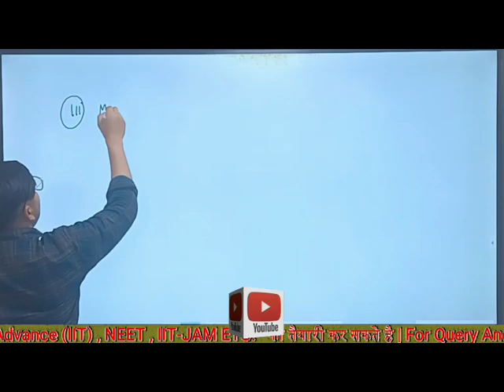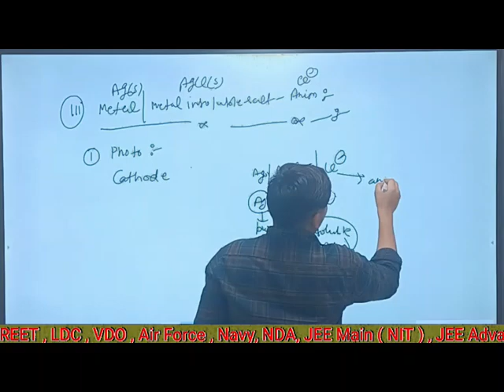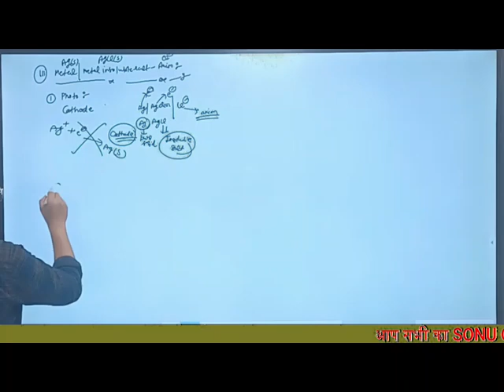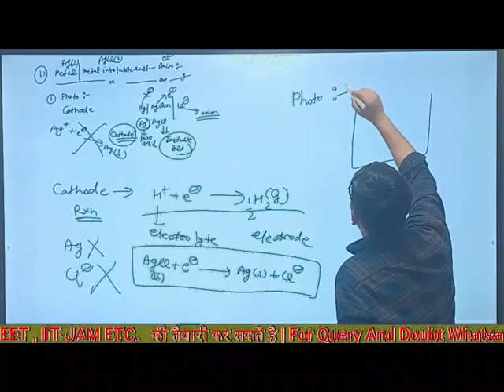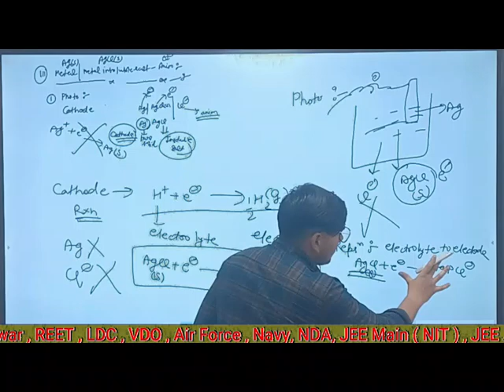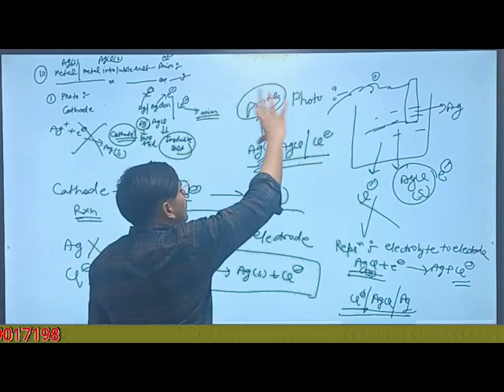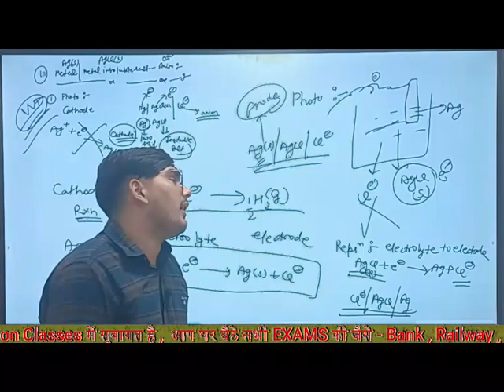Enode Cells electrochemical cell and electrolytic cell chemistry important topic for neet and jee